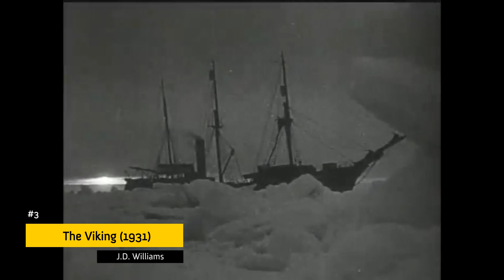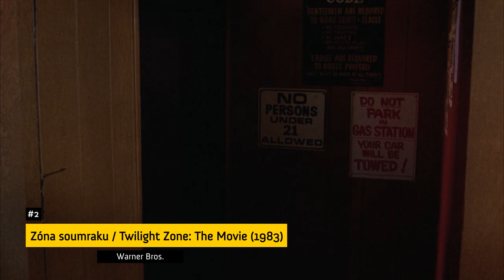5 filmů s nejvíce úrazy při natáčení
V jedné z předešlých epizod jsme naznačili, jak těžké natáčení filmů může být. Dnes se podíváme na filmy, u kterých došlo k těžkým zraněním nebo dokonce ke ztrátě na životě.